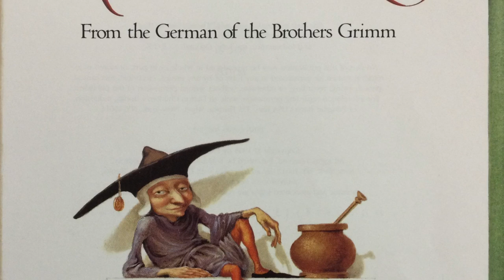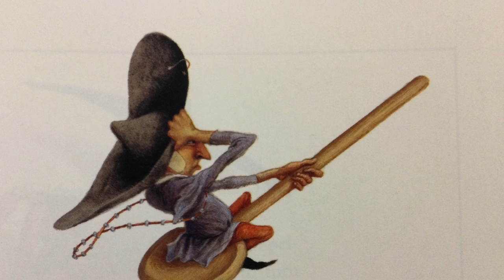Rumpelstiltskin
One of the Grimms' most popular tales, illustrated in oil paintings by Paul O Zelinsky.